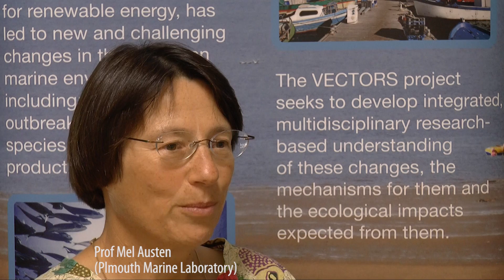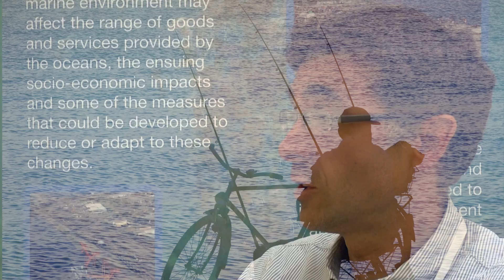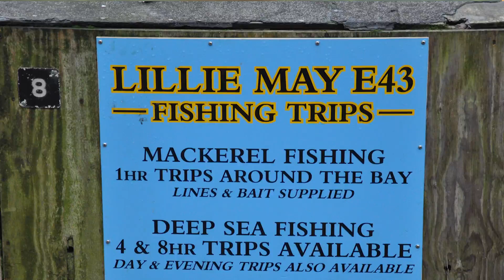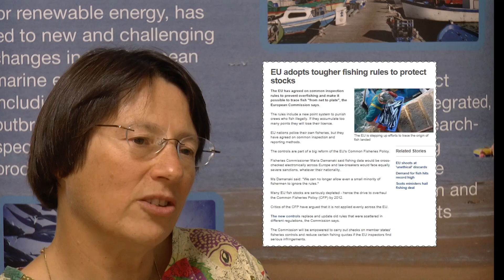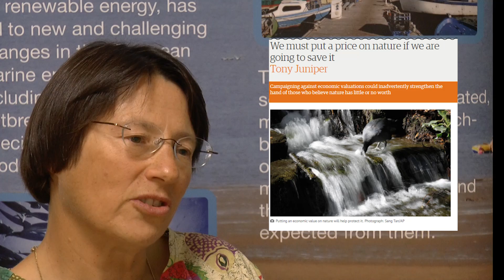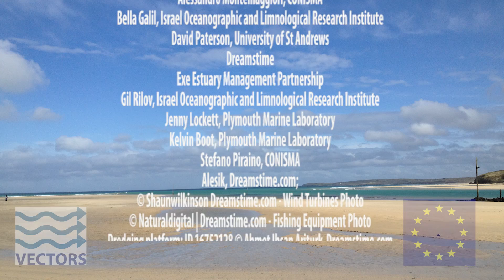Introducing Marine Ecosystem Services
This video provides an overview of the ecosystem services approach to understanding the marine environment and its application in VECTORS, an EU-funded marine research project.

Understanding what the ocean give us is central to its future management. Ecosystem services offer an innovative approach to valuing the goods and services that the ocean provides and appreciating the impact these have on our societies and economies.

For further information on the VECTORS project and its research please